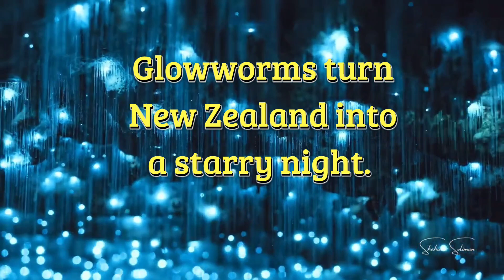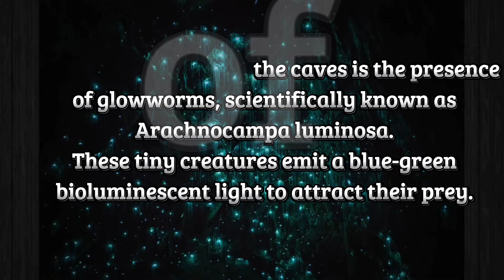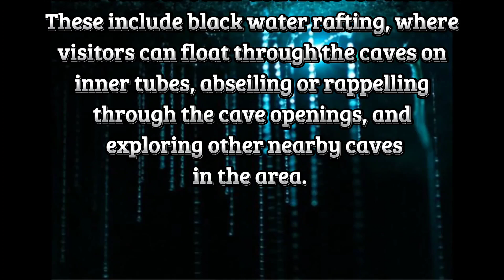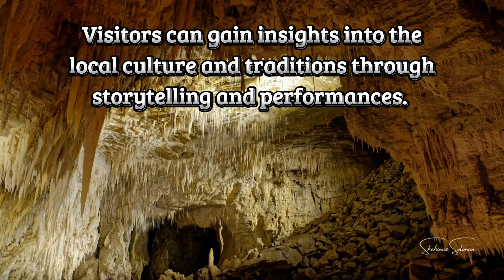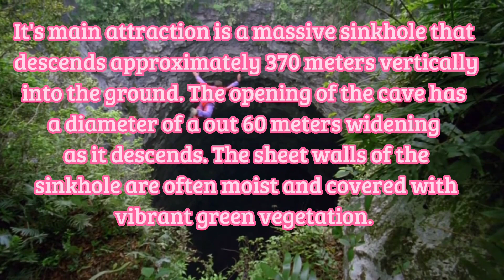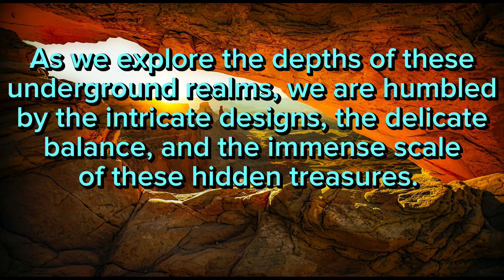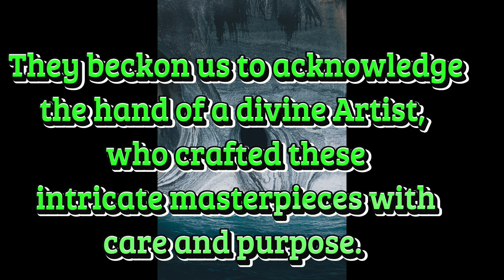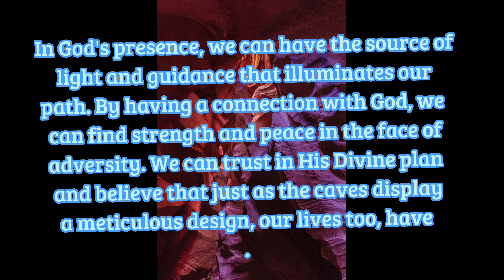Exploring the Hidden Depths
Join us as we uncover the secrets concealed beneath the Earth's surface and reveal the awe-inspiring beauty hidden within these natural wonders.
   In each episode, we delve into different caves, providing a captivating visual journey and sharing fascinating facts about their formation, geological significance and the incredible life forms that inhabit them. From vast underground chambers adorned with stunning stalactites and stalagmites to intricate networks of subterranean passages, our explorations will leave you spellbound.